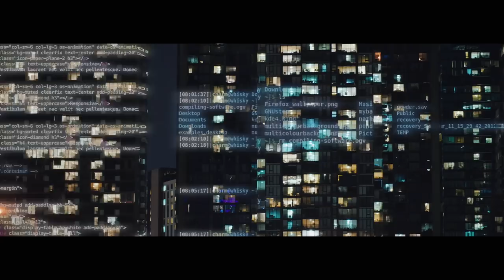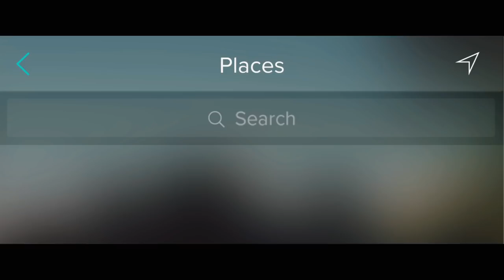VERO - TRUE SOCIAL APP: INSTAGRAM WITHOUT ALGORITHMS?